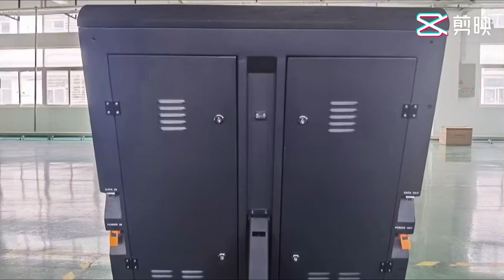Electronic aluminum and plastic enclosures chassis cabinet CNC machining Manufacturer in China